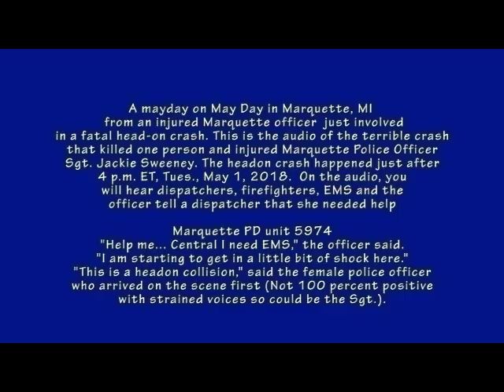May Day 2018 Fatal Crash, Marquette Police Department Sgt. Jackie Sweeney survives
U.P. Breaking News Bulletin – 5-1-18 – 1:11 p.m. ET – Heart-wrenching audio of today's May Day 2018 fatal crash that claimed one person's life – and injured a Marquette Police Audio.
**Warning the first time you listen to this audio it may shock you – so people who are easily upset should avoid the audio/video.

This is the police audio of the terrible crash that killed one person and injured Marquette Police Officer Jackie Sweeney.
The head-on crash happened just after 4 p.m. ET, Tues., May 1, 2018.
On the audio, you will hear dispatchers, firefighters, EMS and the officer tell a dispatcher that she needed help
Sgt. Jacqueline “Jackie” Elaine Sweeney
Marquette PD unit 5974
"Help me... Central I need EMS," the officer said. "I am starting to get in a little bit of shock here."
"This is a head-on collision," said the female officer who arrived on the scene first (Not 100 percent positive with strained voices so could be the Sgt.).
Sgt. Jackie Sweeney survives crash, while somber for the victim.